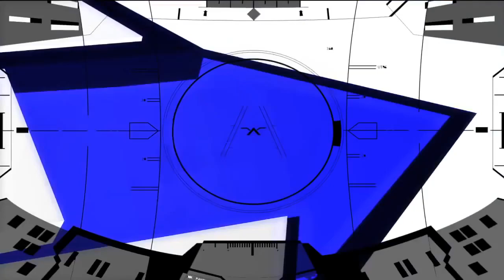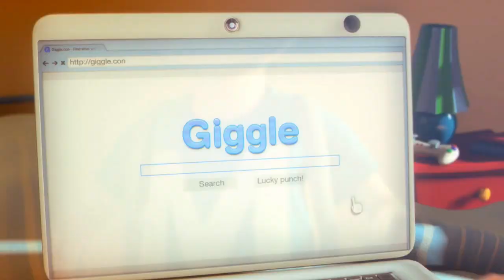Max: The Curse Of Brotherhood - Nintendo Switch - Tee PLaYs!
The sequel to the awesome WiiWare game finds it's way to Switch!

Nintendo, Gaming